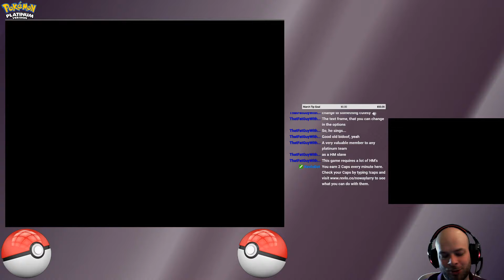Pokemon Platinum! 2